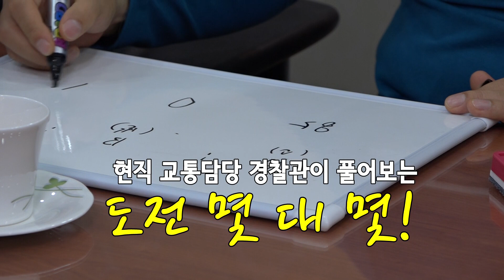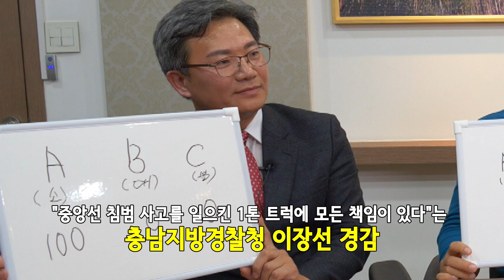97회. 중앙선침범과 안전거리 미확보, 어느게 더 나쁠까요?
(브레이크, 제동장치, 블랙박스, 4총사, 블박영상, 교통사고 영상, 15864)